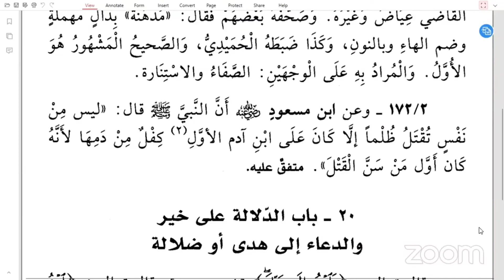DARSI 44ffaa KITAABA Riyadusalihina Sheikh Mohammed wadoo